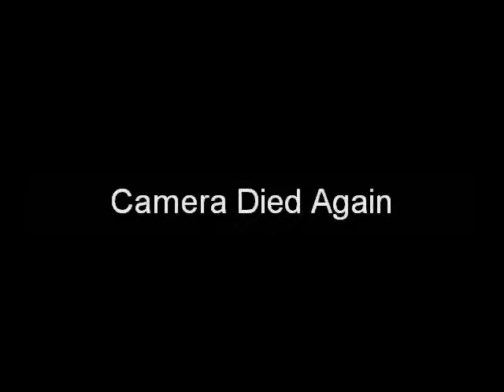James Wiley - Last Friday Night Full Version w/ bloopers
This is my friend James acting a fool for the camera.